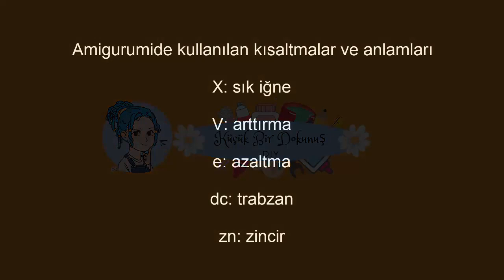🦌 Amigurumi Geyik Nasıl Yapılır 🦌Şirin 🥰Kolay 🌈Tatlı 😍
Geri dönüşüm,
kendin Yap ,
Yenileme Videoları,
Kendin Yap Videoları,
Nasıl yapılır Videoları,
Dıy videoları,
Geri dönüşüm videoları ,
recycle,ideas,idea,do it myself,